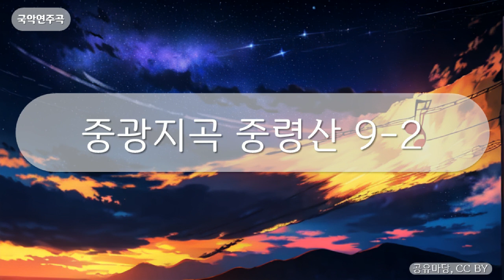국악연주곡 - 중광지곡 중령산 9-2